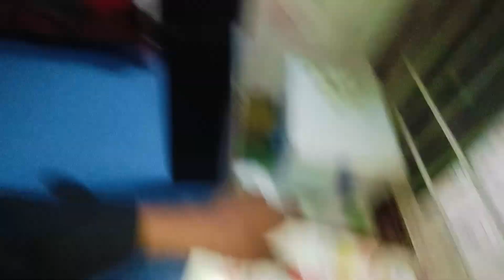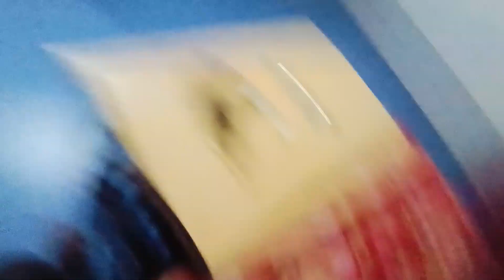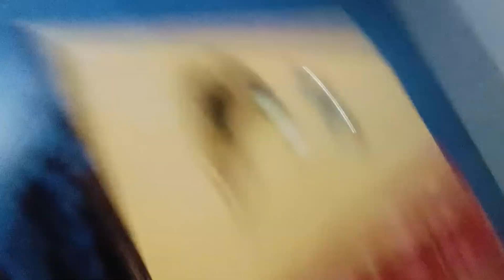Hum Gaye Shoot K Liye 🤩